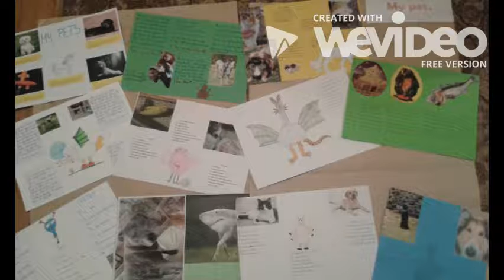Mind Map Essay Writing class 4 My pet